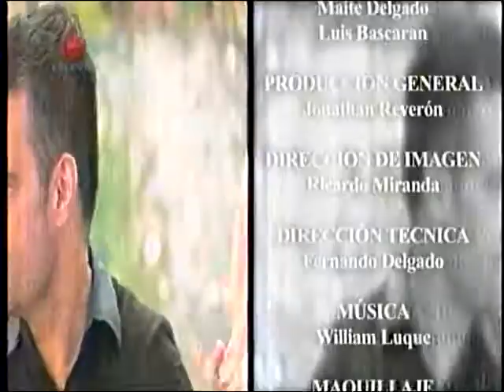Show de Maite con Luis Chataing (Parte 6/6) Televen 29/09/2012